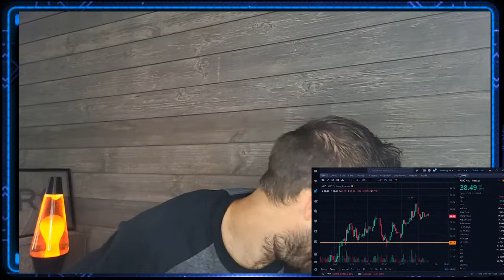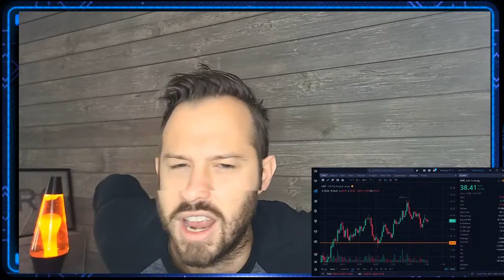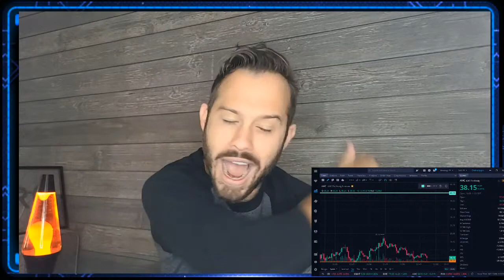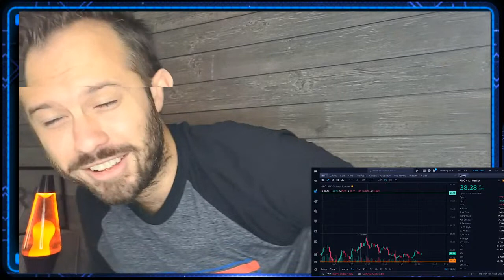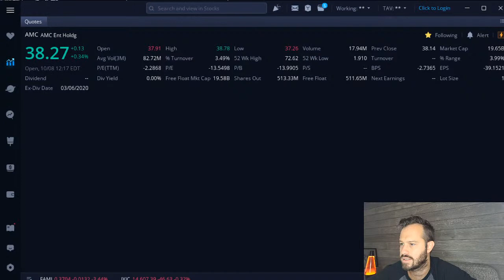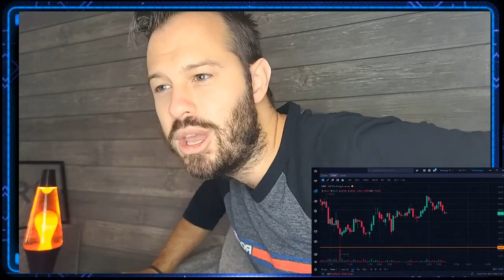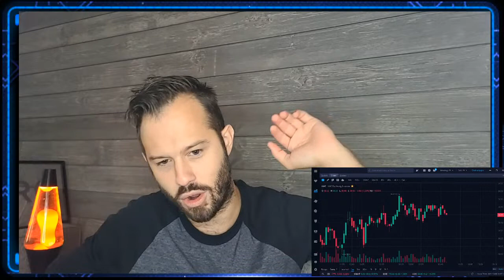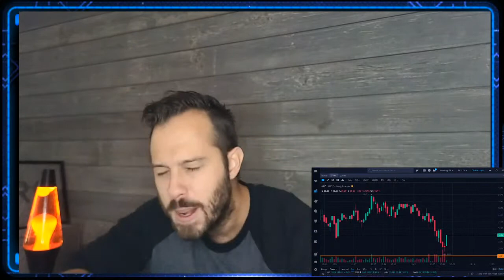[LIVE] AMC Stock Q&A and Analysis Friday!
AMC Stock Live analysis and price action! AMC Stock is getting closer to squeezing as time goes on, but how will we know when the AMC Short Squeeze is upon us?